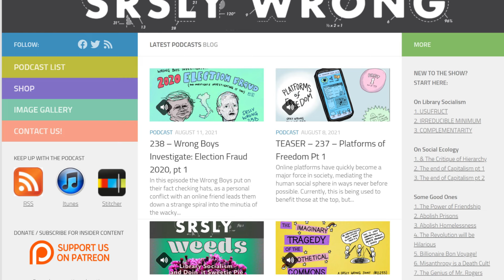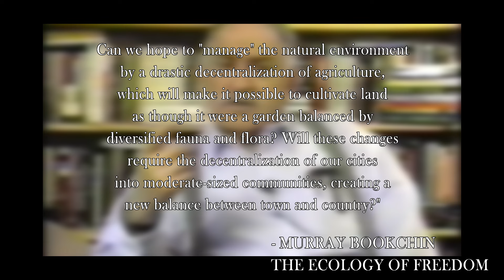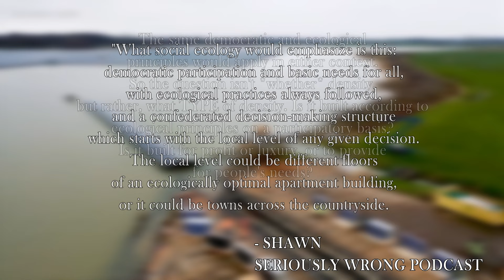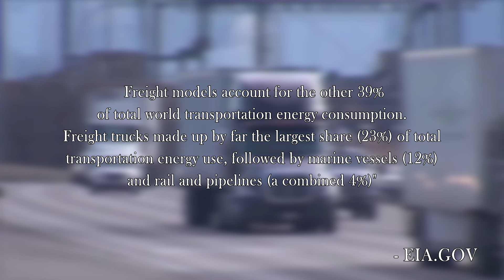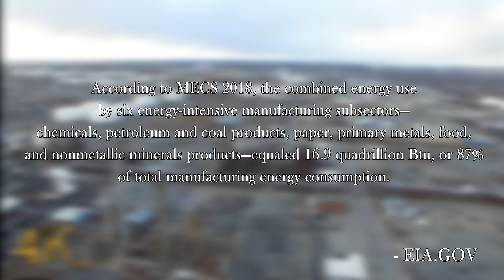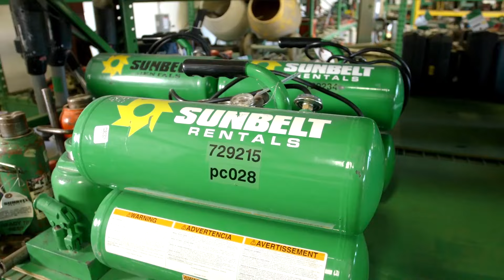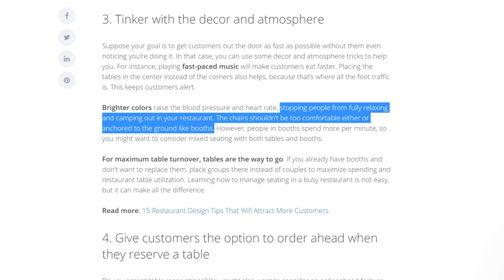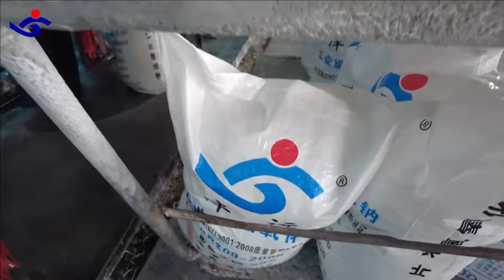What An Anarchist City Could Look Like [Social Ecology]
In this video we try to imagining a better future, conceive of new ways to live ecologically with our planet and stop climate change.